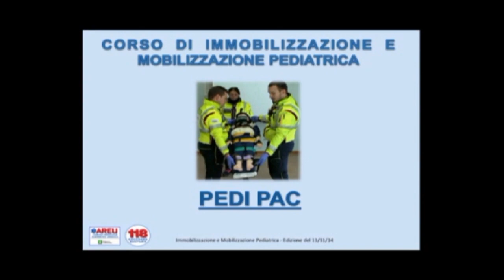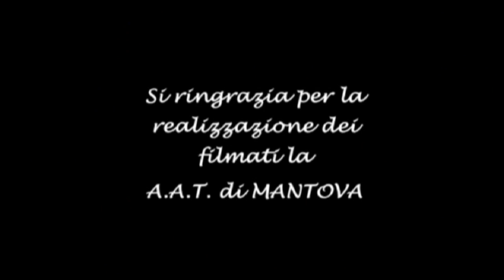Areu video immobilizzazione trauma PEDIATRICO Titolo 3